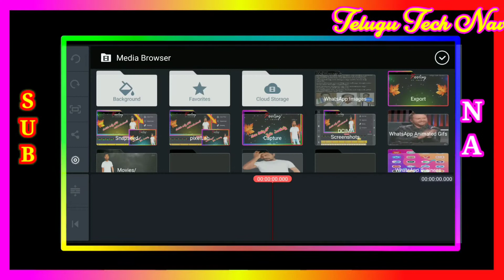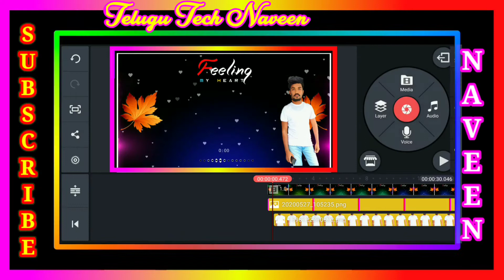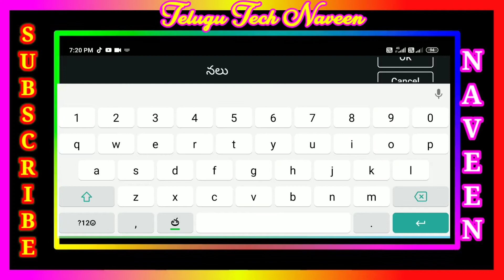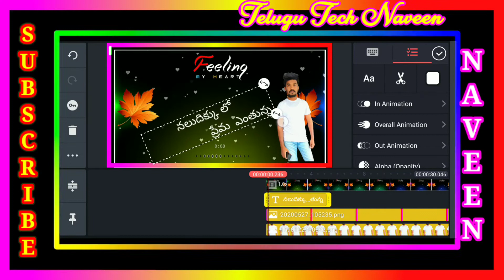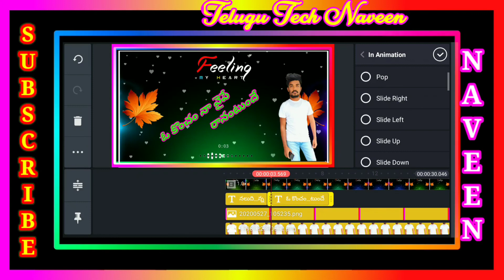Make Trending Feeling Lyrical What's up Status | New Trending Avee Player Video Editing| Kinemaster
KINEMASTER Pro Link కావాలంటే నా వాట్సాప్ నెంబర్ కి MSG  చెయ్యండి ఫ్రెండ్స్